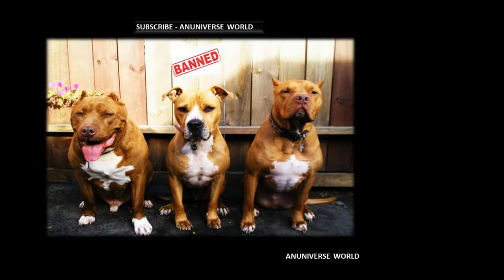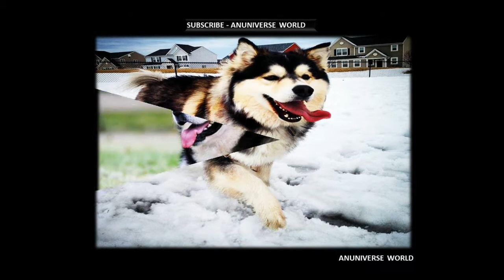10 MOST DANGEROUS DOGS BREEDS IN THE WORLD